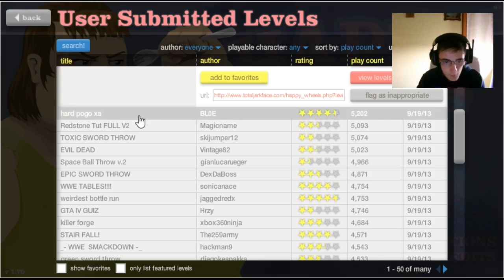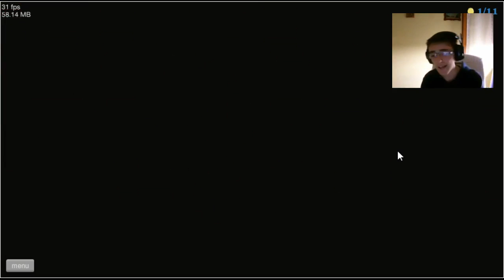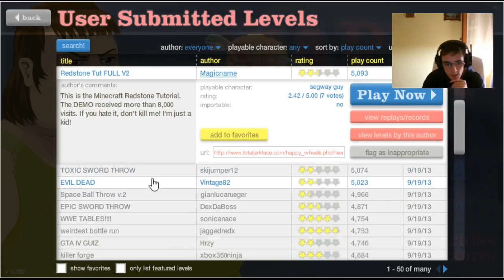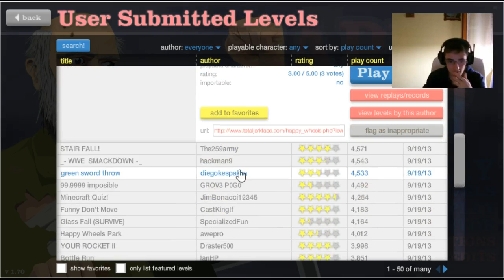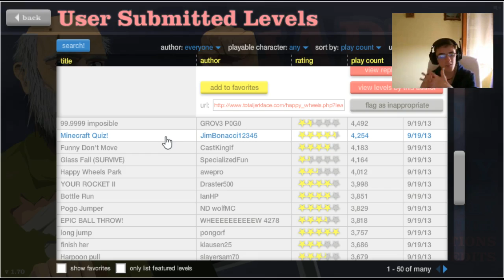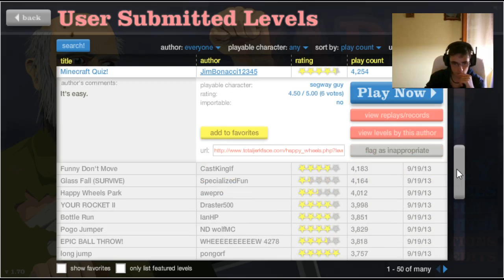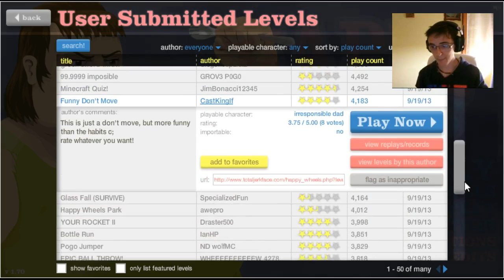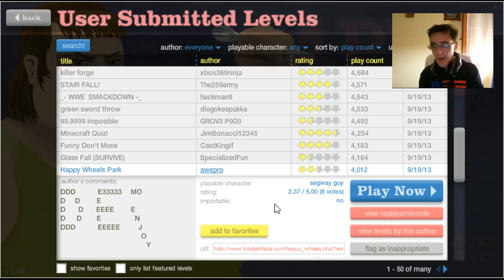Happy Wheels ITA - E53 - Payday 2 style